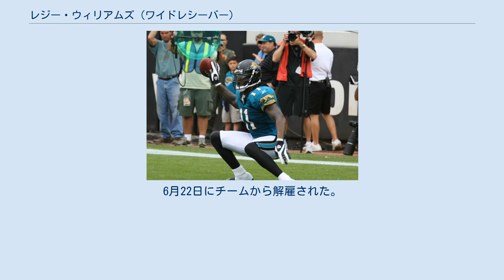レジー・ウィリアムズ (ワイドレシーバー)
レジナルド・ウィリアムズ・ジュニア（Reginald Williams, Jr.、1983年5月17日 - ）は、ドイツ連邦共和国（旧西ドイツ）ラインラント＝プファルツ州ラントシュトゥール出身の元アメリカンフットボール選手。
現役時代のポジションはワイドレシーバー（WR）。
 ドイツで生まれた彼は幼年期にアメリカ合衆国のワシントン州に移住、同州の高校で彼は3年次にチームを州のチャンピオンシップに導く活躍を見せて、AP通信よりワシントン州の最優秀選手に選ばれた。
 ワシントン大学 (ワシントン州)に進学し3年間で238回のキャッチ、3,536ヤードを獲得、大学歴代2位の22タッチダウンをあげた。
 2004年のNFLドラフト1巡全体9位でジャクソンビル・ジャガーズに指名されて入団した。
ワイドレシーバーとしてはその年ラリー・フィッツジェラルド、ロイ・ウィリアムズに次いで3番目の指名であった。
 1年目の2004年は期待を裏切った。
2年目の2005年はシーズン前半は好調であったが、脳震盪の影響もあり後半失速した。
 2006年1月、マリファナの所持で逮捕され起訴された。
この年の開幕から6試合目まではリーグのトップレシーバーたちに並ぶ活躍を見せていたが、エースQBのバイロン・レフトウィッチが足首を負傷しシーズン絶望となり、デビッド・ギャラードが先発QBになってからは彼の勢いは止まった。
 2007年の第9週、ニューオーリンズ戦では6回のキャッチで128ヤード、1タッチダウンをあげた。
第16週のオークランド・レイダース戦でチーム記録となるシーズン10個目のTDレシーブをあげた。
それまでのチーム記録はジミー・スミスが持っていた。
この年38回のキャッチで629ヤードを獲得、10タッチダウンをあげた。
 2008年、トレーニングキャンプで古傷の右膝を痛め、手術を行うこととなった。
 2009年2月、飲酒運転とマリファナの所持で逮捕された。
また4月5日にコカインを所持していたことにより再び逮捕された。
この年フリーエージェントとなった彼はジャガーズの構想からは外れており、またどのチームとも契約を結ばなかった。
5月に2年間の保護観察が言い渡された。
 高校時代に指導を受けたこともあるピート・キャロル（当時USCヘッドコーチ）ヘッドコーチのシアトル・シーホークスと2010年4月16日に契約を結んだが、6月18日に解雇された。
 2011年7月7日、デニス・グリーンがヘッドコーチを務めるUFLのサクラメント・マウンテンライオンズと契約を結んだ。
9月17日のラスベガス・ロコモティブズ戦でデビューし、第3QにTDレシーブをあげた。
10月4日にチームから解雇された。
 2013年5月29日、カナディアン・フットボール・リーグのトロント・アルゴノーツと契約を結んだ。
プレシーズンゲームで4回のレシーブ、42ヤード、1TDをあげた。
6月22日にチームから解雇された。